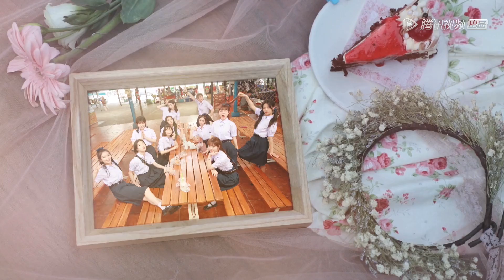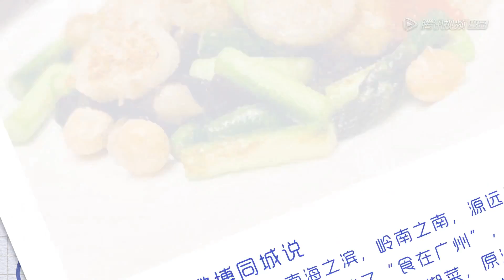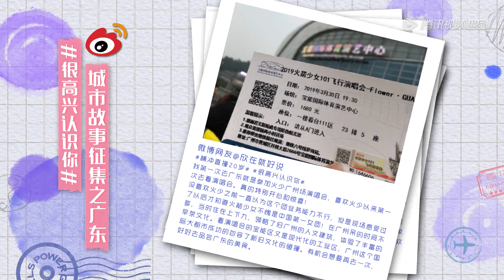【横冲直撞20岁S2】完整版赖美云篇（下）：火箭少女101改编《卡路里》感动满满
【横冲直撞20岁S2】在该节目的故事中，火箭少女101十一位成员孟美岐、吴宣仪、杨超越、段奥娟、Yamy、赖美云、张紫宁、Sunnee、李紫婷、傅菁、徐梦洁将会带着姐妹们前往自己最重要的成长环境中，完成与成长相关的三件小事 。
▶3月16日首播，每周一二晚20点更新。
▶主演：孟美岐、吴宣仪、杨超越、段奥娟、Yamy、赖美云、张紫宁、杨芸晴、李紫婷、傅菁、徐梦洁